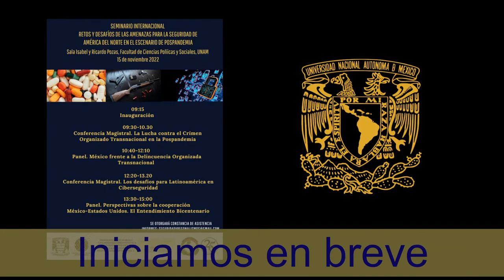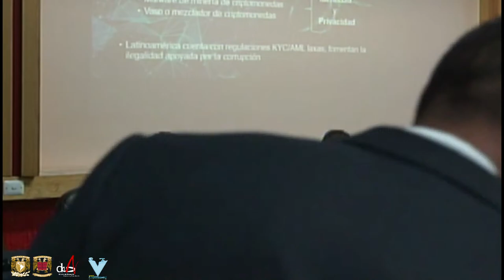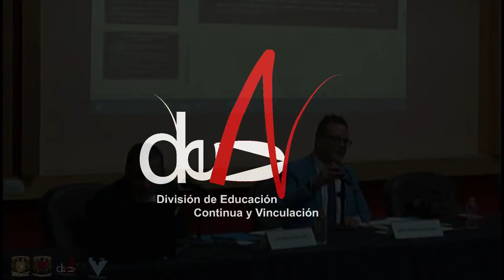Seminario Internacional: Retos y desafíos de las amenazas para la Seguridad de América del Norte...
Seminario Internacional: Retos y desafíos de las amenazas para la Seguridad de América del Norte en el escenario de la pospandemia
Conferencia Magistral:

Los desafíos para Latinoamérica en Ciberseguridad